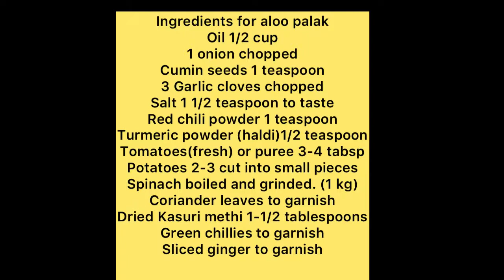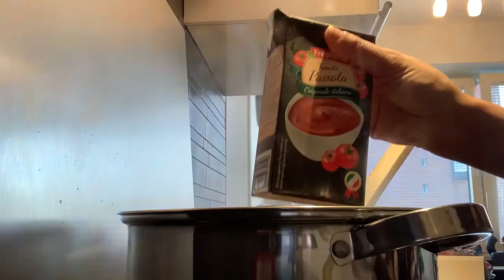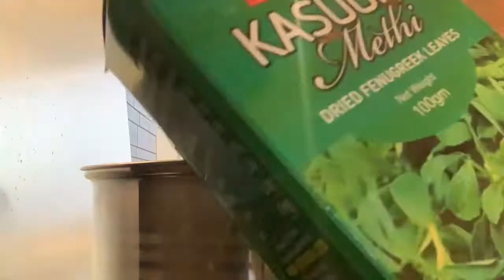Delicious and easy to make Aloo palak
Vegetarian dish Aloo palak in only 20 mins. Here is the quick recipe for all of you.  Hope you enjoy the video.